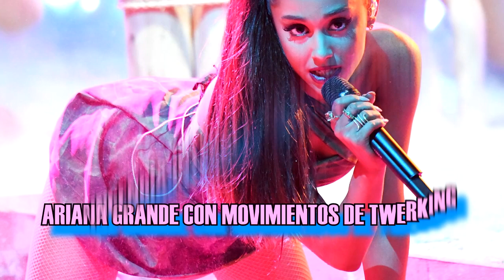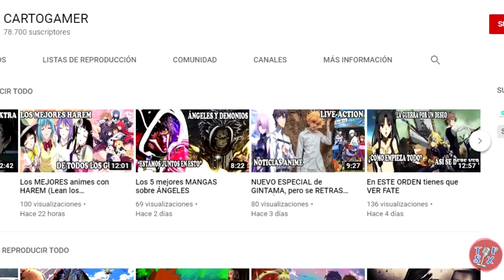ARIANA GRANDE con movimientos de T.W.E.R.K.I.N.G “I.N.C.E.N.D.I.A INTERNET” EN EL VIDEO 34+35